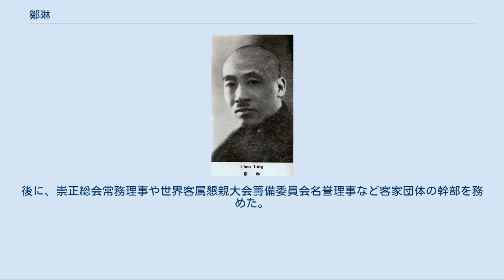鄒琳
鄒 琳（すう りん）は中華民国の政治家・ジャーナリスト・銀行家・弁護士。
日中戦争期間において、国民政府の財政政策を担当した人物の1人である。
字は玉林。
譜名は善炘。
筆名は達公。
祖籍は広東省潮州府大埔県。
 1905年（光緒31年）、成都で高等予科学校に入学する。
翌年、北京訳学館に合格、さらに1907年（光緒33年）には京師法政学堂に入学した。
中華民国成立後の1912年（民国元年）からは、『民権報』、『民主報』、『民国報』などの各紙で社論を執筆しながら学業を継続している。
京師法制学堂が国立北京法政専門学校に改組された後の1913年（民国2年）に卒業した。
 卒業後の鄒琳は、弁護士として北京律師公会に加入し、またジャーナリストとして『実録報』の総編輯も務めた。
1914年（民国3年）、四川省の屏山県や内江県で県知事となる。
1919年（民国8年）からは広東に赴いて孫文（孫中山）の護法運動に参加した。
翌年5月、広州軍政府司法部第三司司長に任ぜられ、以後、広東省で政府部門の各職を歴任している。
 1928年（民国17年）1月、鄒琳は国民政府財政部秘書長に任ぜられ、7月に全国財政会議秘書長、12月に財政部塩務署署長となる。
1930年（民国19年）1月、財政部常務次長となり、1932年（民国21年）7月、同部政務次長に任ぜられた。
 日中戦争勃発後、鄒琳は国防最高会議委員、国家総動員設計委員会財政金融組主任に任命され、戦時財政政策の責任者の1人となった。
以後、国防最高委員会設計委員会委員、広東省政府財政庁庁長、第4戦区経済委員会主任委員などを歴任している。
1942年（民国31年）1月、財政部貿易委員会主任委員となり、翌年4月、財政部設計考核委員会委員も兼任した。
1944年（民国33年）2月、中国銀行董事となり、10月、中国進出口（輸出入）貿易協会理事長となっている。
なお鄒琳は、国民政府内では秦汾と共に宋子文の側近と目されていた。
 戦後の1947年（民国36年）11月、広東省政府秘書長と広東省銀行董事長に就任する。
翌月には広東物資調節委員会常務委員となった。
国共内戦末期の1949年（民国38年）に香港へ去る。
後に、崇正総会常務理事や世界客属懇親大会籌備委員会名誉理事など客家団体の幹部を務めた。
 1984年11月22日、香港で死去。
享年97。